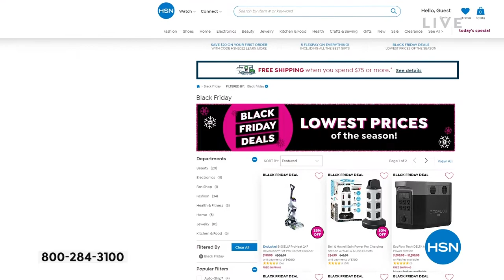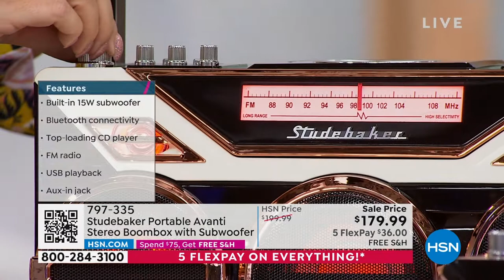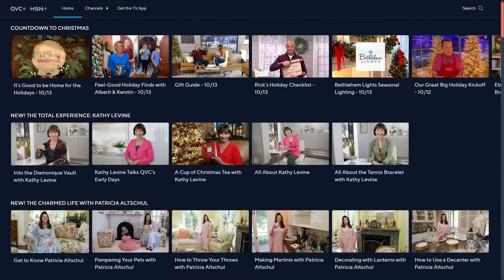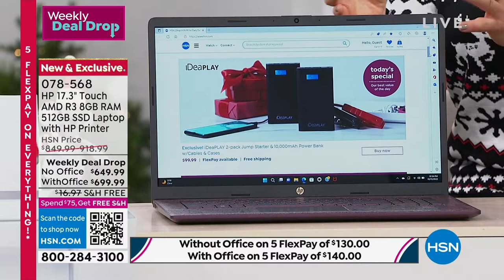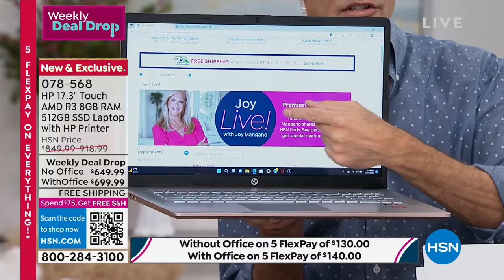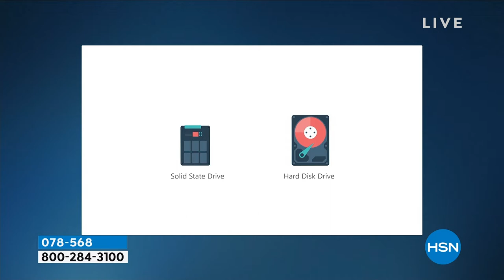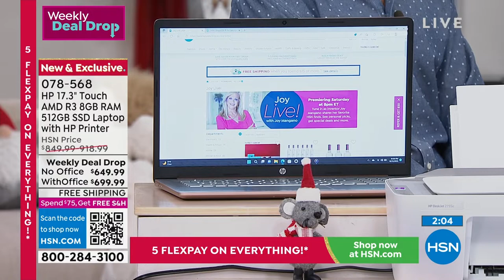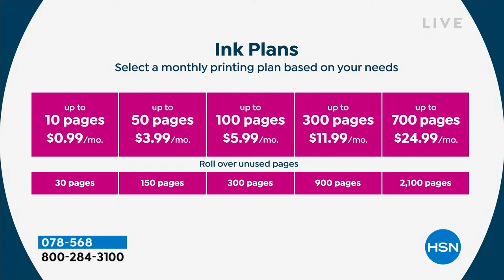HSN | Shannon's CRAZY For Christmas 10.15.2022 - 10 PM